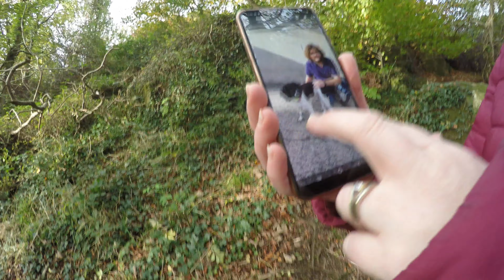Scrabo Tower Walk